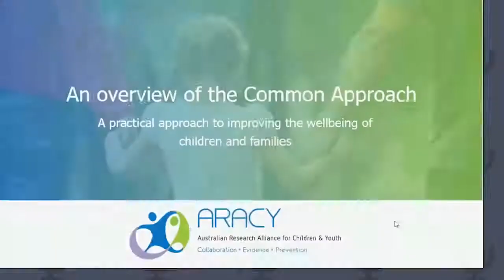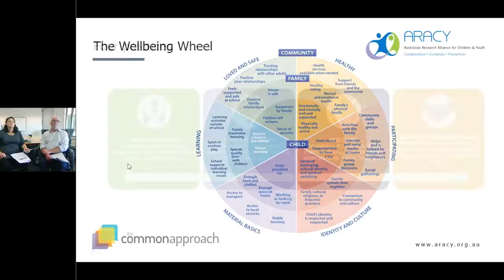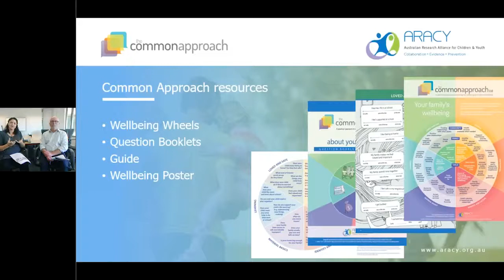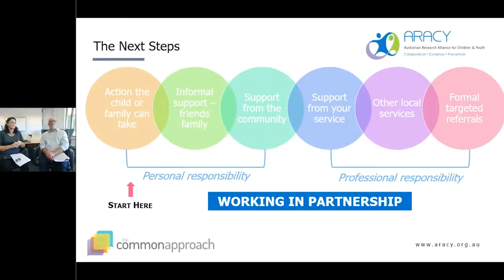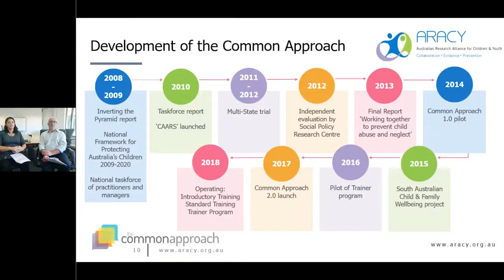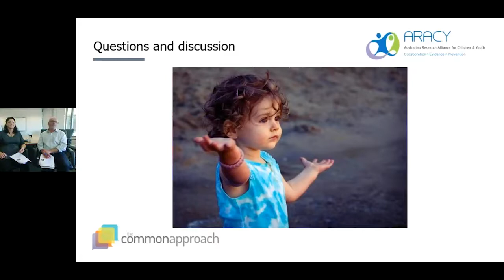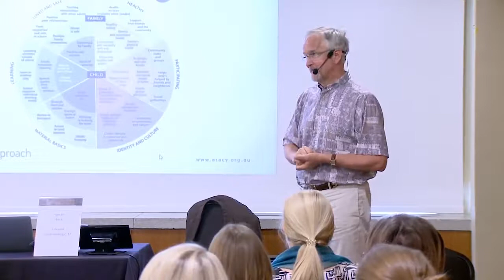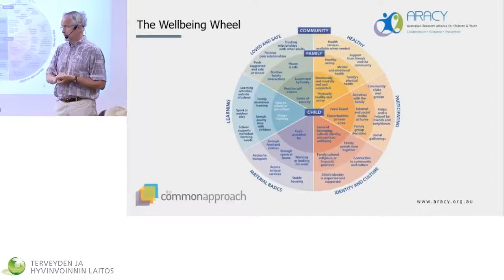Common Approach –mallin esittely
Monialaisen/monitoimijaisen arvioinnin seminaari